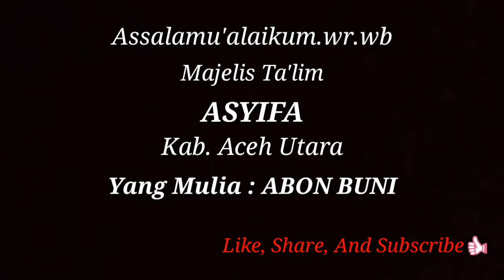Abon Buni - Mesjid tidak boleh terima zakat apabila tidak terutang, kecuali sedekah. Part 8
Mesjid tidak boleh terima zakat apabila tidak terutang, kecuali sedekah.

Simak penjelasannya agar tidak salah paham dan salah persepsi, nonton video nya sampai habis, semoga bermanfaat.

Creator : @tarmizi_bahar